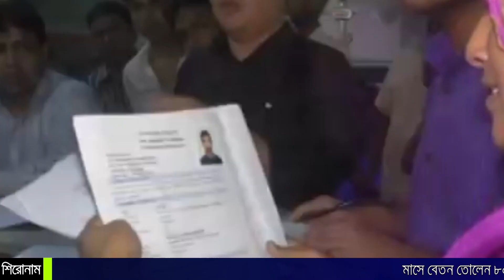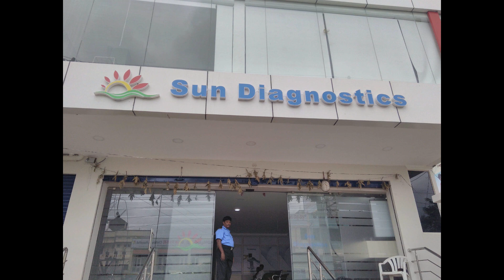Bangla News | আজকের বাংলা খবর | Bdnews | বাংলা নিউজ | আজকের তাজা খবর | সর্বশেষ সংবাদ | News Bd